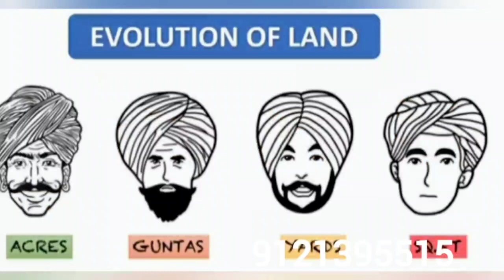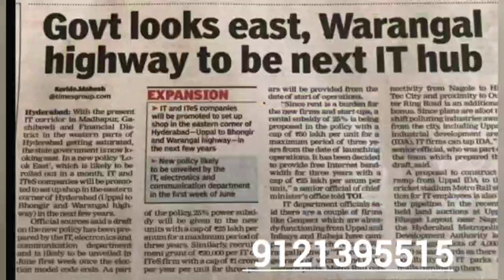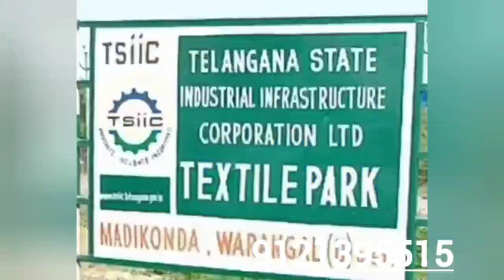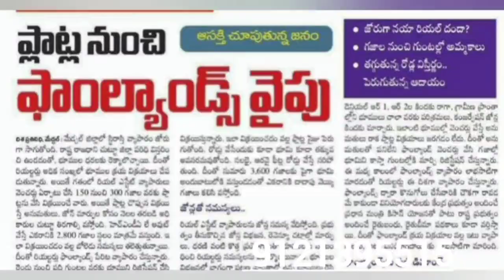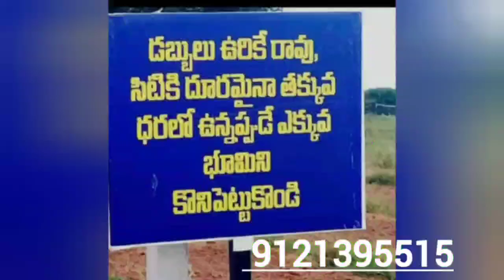5 లక్షల పెట్టుబడితో ఫార్మ్ లాండ్ తో పాటు సంవత్సరానికి 60 వేల Lease Income | plot for sale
*MONTHLY 5,000/- RETURNS on 5.25 LAKHS INVESTMENT*

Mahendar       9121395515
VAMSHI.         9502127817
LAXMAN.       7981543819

OR

👉 INVEST 5.25L & get 5,000/- monthly RETURNS till 50 months

*LOCATION*
Near ALER - kolanpakka Jain temple  @ pedaramcharla

 *BENIFITS*
👉 Land growth
👉 Crop income 50%
👉 5 lakhs insurance by RAITHU BHEEMA
👉 Rythubandu crop retuns
👉 Genuine Dharani online registration.
👉 *Lease income RETURNS*

💐 *Highlights* .

👉60fts road facing
👉ZP ROAD FACING
👉JANAGAM to SIDDIPET ROAD FACING
👉KYKK road CONNECTIVITY :
Kesara yadadri kolanpaka komuravelli
👉 4 temple joining road .
Warangal highway
👉 2 RAILWAY STATIONS
👉 GREEN INDUSTRY CARRIDORS

FOR A FREE SITE VISIT CONTACT

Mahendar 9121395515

OR

32 lakhs only || g+1 house for sale || near uppal metro station || below 40 lakhs property for sale

very low budget houses for sale | 2bhk houses for sale | low price house for sale | online realtors

house for sale in dilshuknagar
2bhk house for sale
2bhk house for sale in uppal
2bhk house for sale in kothapet
2bhk house for sale in hayatnagar
2bhk 2bhk house for sale near main road
2bhk in apartment
2bhk near bus stop
very low price independent house for sale.
very low price house for sale
very low price 2bhk house
independent house for sale in hyderabad uppal,
independent house for sale in hyderabad malkajgiri,
independent house for sale in hyderabad nagole,
independent house for sale in hyderabad attapur,
independent house for sale in hyderabad almasguda,
independent house for sale in hyderabad at 10 lakhs cost,
independent house for sale in hyderabad below 25